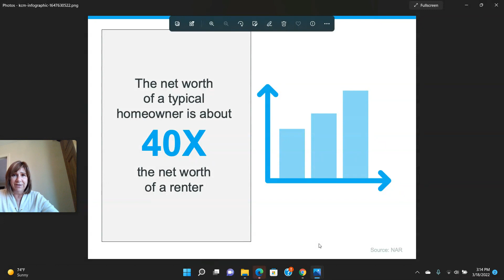March 2022 - Maria's Monthly Market Mash Up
Real Estate update for March 2022